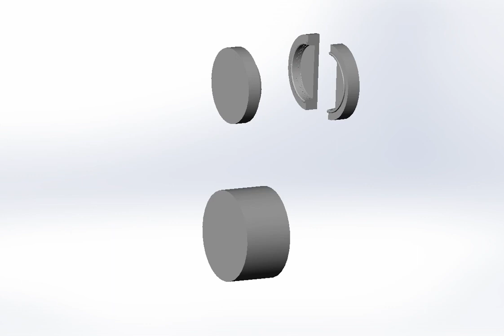Mechanism: Double molding injection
The term mechanism is applied to the combination of geometrical bodies which constitute a machine or part of a machine. A mechanism may therefore be defined as a combination of rigid or resistant bodies, formed and connected so that they move with definite relative motions with respect to one another.